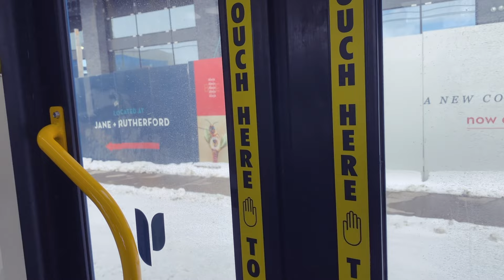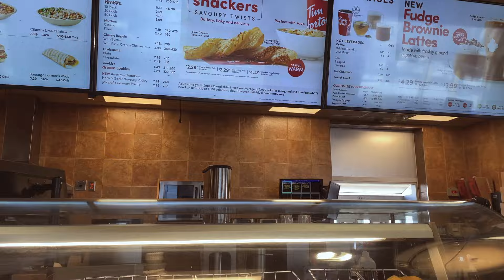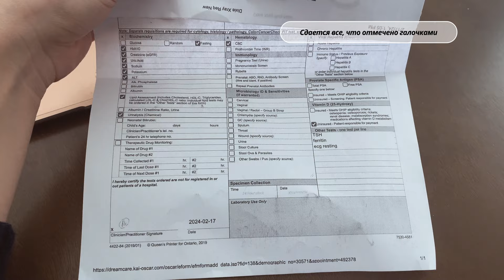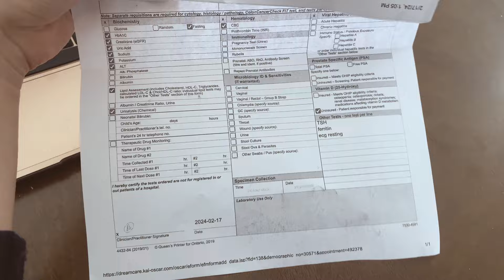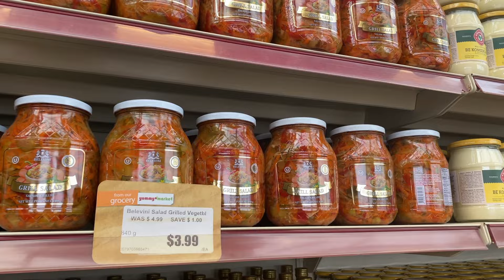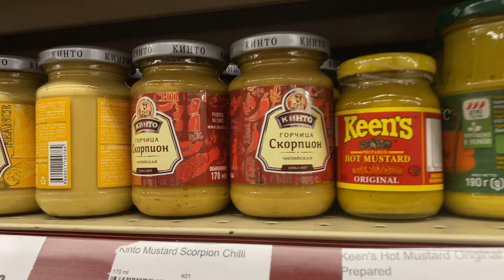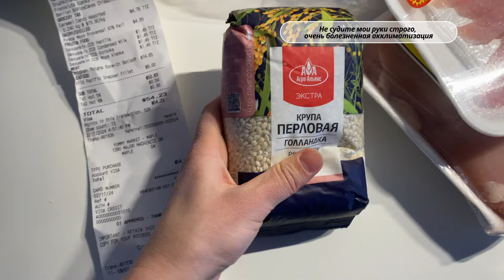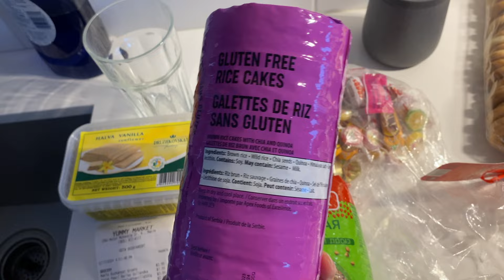БУДНИ КАНАДСКИХ ЭМИГРАНТОВ: первый влог, нашли семейного врача, гречка, сырки и адаптация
Дорогой друг, привет! Рада наконец-то показать первый влог из Канады, Торонто. В этом видео показываю наш поход к семейному врачу, как выглядит канадская больница, короткий обзор на магазин европейских продуктов и в целом один день из моей жизни.
Впереди вас ждет еще много веселого и душевного контента.

Таймкоды:
00:00 — Интро
01:02 — Первое приветствие и знакомство
02:35 — Мои интересы и философия
03:36 — Начало влога: сборы и дорога в больницу
05:11 — Больница, приемный кабинет
06:14 — Кофе-пауза в Tim Hortons
06:52 — Пришли домой, собака и сборы
08:00 — Выводы после приема у врача
09:40 — Поход в магазин европейских продуктов
13:32 — Обзор на покупки
15:53 — Домашний ужин
17:05 — Йога, спортзал
18:16 — Спасибо за внимание, советы для дальнейших видео
18:55 — Ляпы, чушки, ватрушки